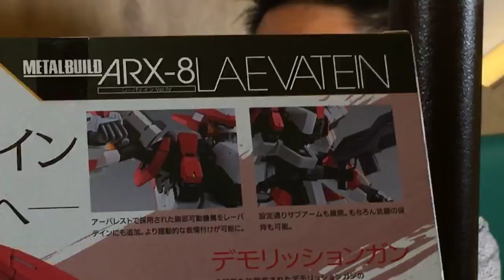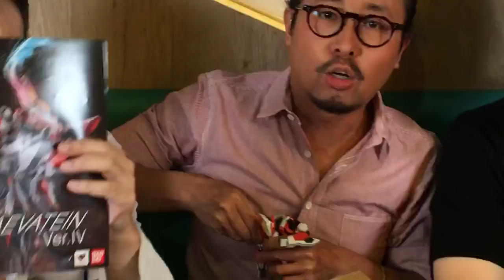TOYSTV S6 EP9 P4「爆玩具」Bandai Metal Build 驚爆危機 ARX-8 Unbox